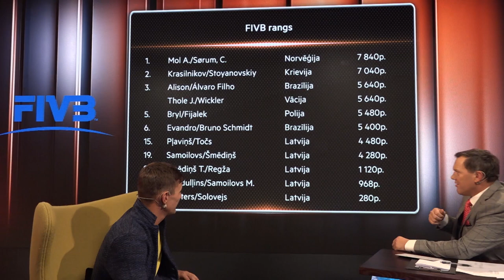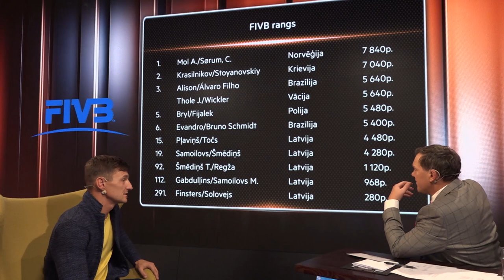Hattrick s05e05 - Mārtiņš Pļaviņš (2019-09-25)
Pilna intervija ar "Latvijas Gada balva sportā 2019" balvas  "Par cīņas gribu" ieguvēju Mārtiņu Pļaviņu